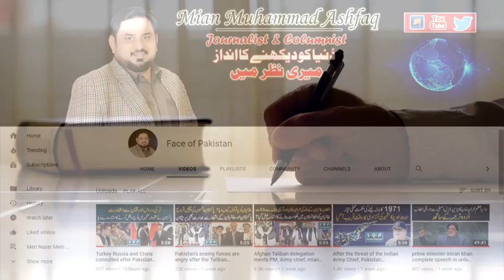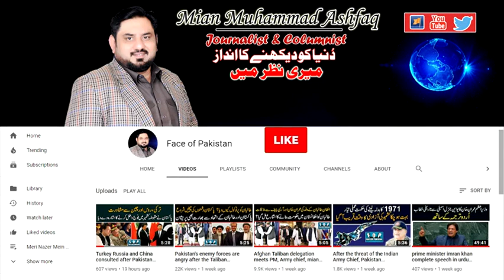Imran Khan appeals to Chief Justice, mian muhammad ashfaq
Imran Khan appeals to Chief Justice, mian muhammad ashfa